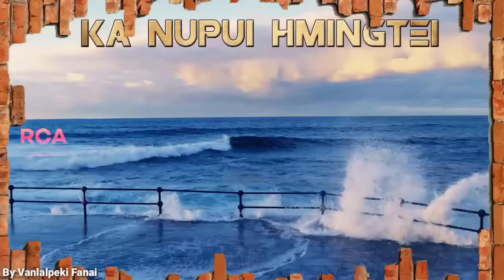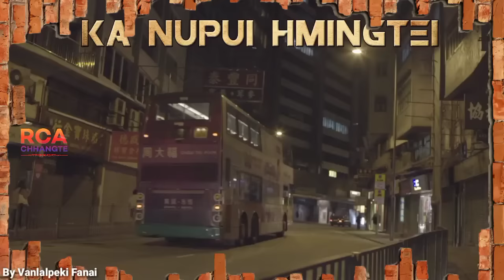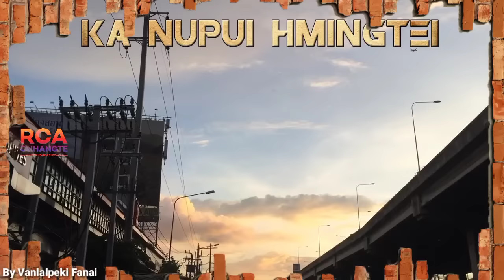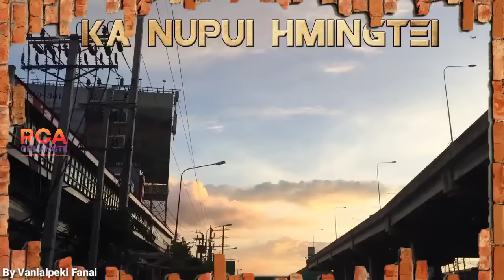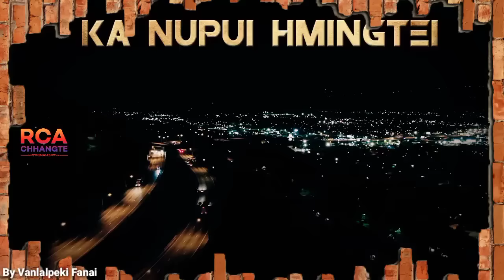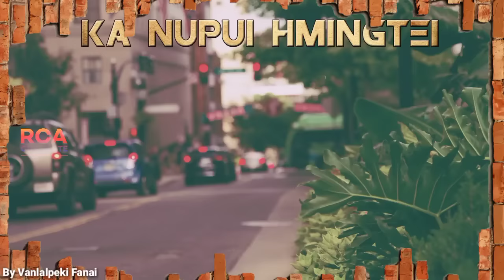HMINGTE-I (Mizo Love Story)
Videos of beautiful street!